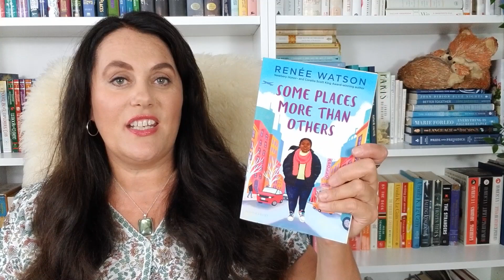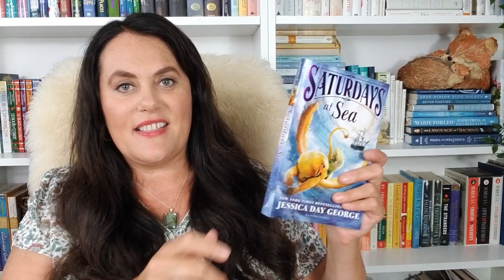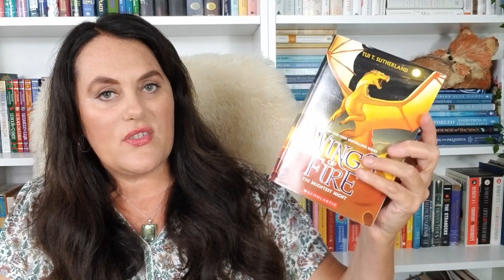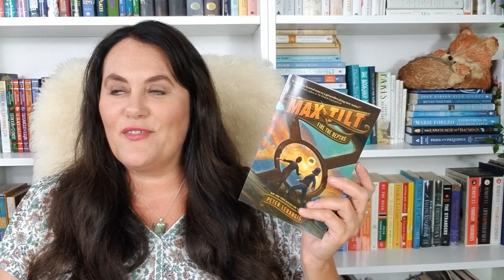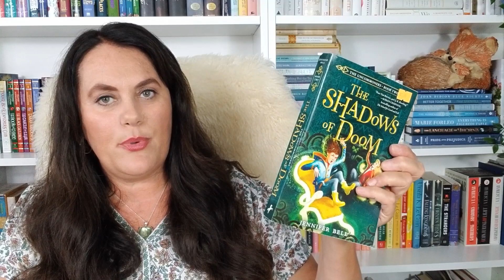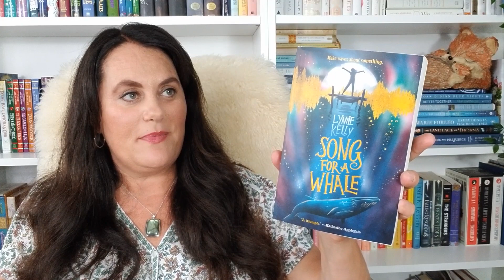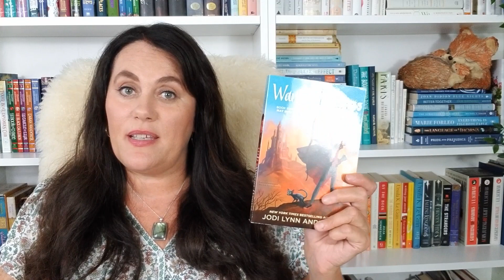BOOK HAUL | BOOK OUTLET HAUL | Middle Grade Series & Middle Grade Stand Alones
MIDDLE GRADE BOOK HAUL FROM BOOK OUTLET

So many great books to add to our collection!

(we both get $10 off!)

A LIVELY PERSPECTIVE
I post videos weekly